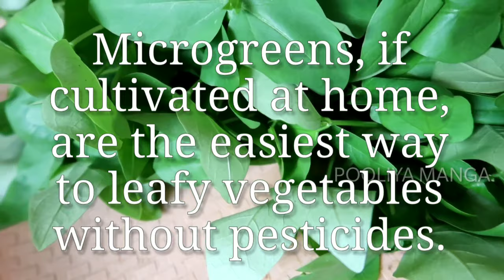COOKING MICROGREENS | വൻപയർ തൈകൾ കറിവെച്ചാലോ | MICROGREEN RECIPES | POOLIYA MANGA